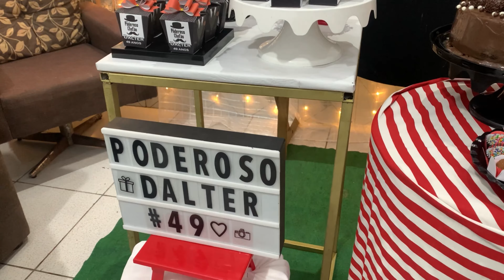VLOG - FINALIZANDO OS BOLOS E DOCINHOS - Brenda Silva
Oi gareraaaaaa! Turu bom? Trouxe um vídeo fazendo encomendas de doces pra vocês ❤️

🌸Respostas básicas

Sou libriana, moro em Belém do Pará, tenho 25 anos só mãe de uma princesa chamada Nymeria o nome dela tem duas pronúncias, moro com meu marido que é o pai da Nymeria e minha filha. Tenho uma cachorrinha chamada amora.